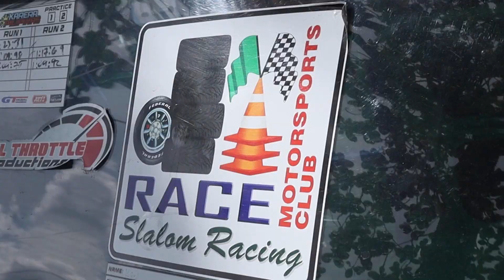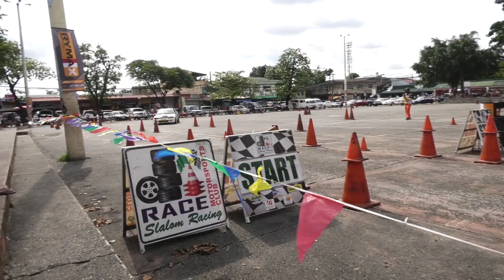2024 Race Motorsports Club National Slalom Series 9th Leg | Race Weekend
The tight race for the Slalom King title is down to the last four legs of the 2024 Race Motorsports Club National Slalom Series.  Here are highlights of Leg 9 of the series in this Race Weekend.